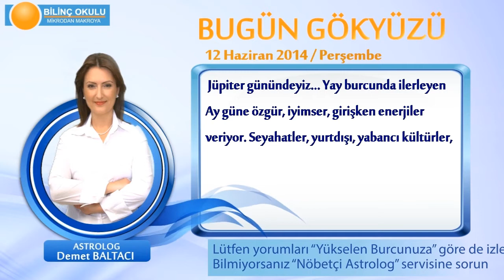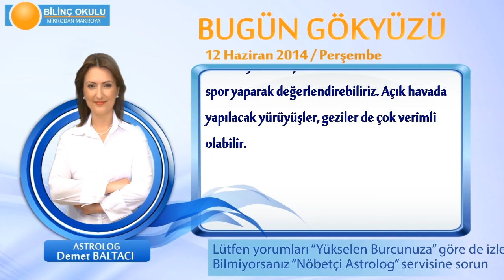BASAK Burcu, GÜNLÜK Astroloji Yorumu,12 HAZİRAN 2014, Astrolog DEMET BALTACI Bilinç Okulu